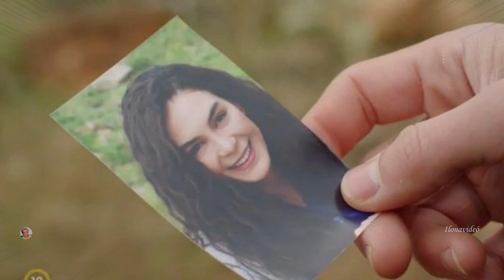Korda György - Gyönyörű dala - Mondd, ugye álom volt csak az egész- Találkozás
Zeneszerző: PAYER ANDRÁS , Szövegíró:  VÁNDOR KÁLMÁN
Dalszöveg: Találkozás
Mondd, emlékszel még a találkozásunkra?
Nagy társaság, hangulatfény, táncoló párok,
de én csak téged láttalak!
Alig vártam, hogy vége legyen az estének,
és megkérdezzem: Hazakísérhetlek?
Megihatnánk még egy pohár pezsgőt nálam.
Elmosolyodtál, és szótlanul bólintottál.
Dobogó szívvel nyitottam ki az ajtót,
pezsgőt bontottam, és két szál gyertya fényénél
némán koccintottunk, behunytad a szemed,
átöleltelek, és megcsókoltalak.

Mondd, ugye álom volt csak az egész,
mondd, mitől szédült meg a józan ész,
mondd, ugye mindig együtt álmodunk,
mondd, hogyha elválunk se vádolunk,
mondd, hogyan folytassuk az életet?
Szomorú lenne már nélküled.

Sajnos, mi ketten későn találkoztunk,
te már máshoz tartozol.
Szerettem volna azt mondani,
ne menj, maradj itt végleg!
De éreztem, jobb, ha hallgatok.
Most itt vagyok egymagam,
előttem két csonkig égett gyertya,
két üres pohár, felállok, pezsgőt bontok
és koccintok az emlékedre.

mondd, hogyan folytassam az életet?
Szomorú lesz nagyon nélküled.

Mm...